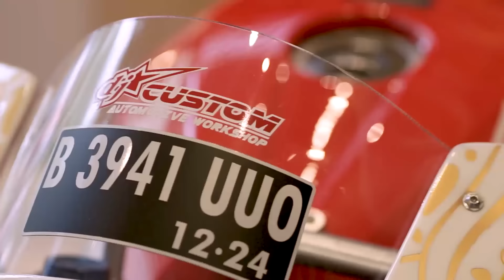BLACKLYFE Modifikasi CBR250RR Gaya Honda RC212v, Karya DJ Custom/TWOWHEELERS/2023 - EPS 55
Honda CBR250RR ditangan builder seperti bro Deddy dari workshop DJ Custom, challenge membangun motor ala MotoGP mengikuti bodykit RC212v 2007 akhirnya membuat mencapai final. Sehari setelah diserahkan ke customer, Deddy terpanggil untuk mengikutkan Honda Modification Contest 2022 dan berhasil menyabet 1st National Winner Sport Fairing dan National Champion Sport.

Tidak mudah membuat bodykit ala RC212v, berbagai revisi dilakukan untuk mengikuti taste dari sang owner bro Gema, salah satu two wheelers enthusiast yang berprofesi sebagai pilot dan CEO dari Astronacci ini. Secara total, ini bukan hanya sebuah motor custom, memenangi sebuah kelas contest bagi sebagian orang adalah karya seni. Kombinasi warna nan unik, body yang presisi, serta corak batik sebagai bukti, motor custom bisa dianggap sebagai canvas bagi ownernya. Nah simak detailnya bersama host kami Barry Williem di Two Wheelers Modifikasi Blackxperience.com